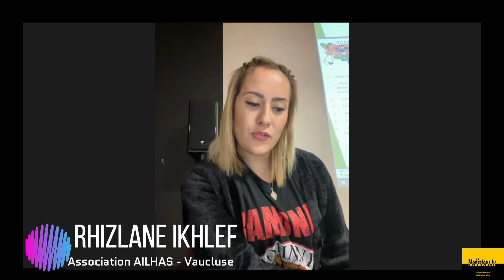JIMP 2023 Le harcèlement scolaire, avocats et associations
- 00:00:39 : Rizlaine IKHLEF - Association AILHAS Vaucluse
- 00:02:51 : Souad ZITOUNI, ancienne députée de la République, avocat
- 00:21:09 : Cécile BISCAINO, avocat, Association avocats d'enfants
- 00:27:56 : Noémie DELEUIL, Serice pour le respect et l'égalité - Université Aix Marseille

Point de vue médiation
est la première chaîne mondiale dédiée à la Profession de Médiateur, de la Médiation Professionnelle, de l'ingénierie relationnelle, de la qualité relationnelle et de l'Entente Sociale. Cette profession a été initiée par Jean-Louis Lascoux en 1999, avec le Certificat d'Aptitude à la Profession de Médiateur, le CAP'M. La formation à la profession de médiateur est dispensée exclusivement par l'EPMN, l'Ecole Professionnelle de la Médiation et de la Négociation - EPMN, école de Bordeaux

Les médiateurs professionnels sont titulaires du CAP'M. Ils sont membres de la Chambre professionnelle de la médiation et de la négociation - CPMN.

Evénement annuel, le Symposium de la Médiation.

Le journal en ligne de la profession de médiateur